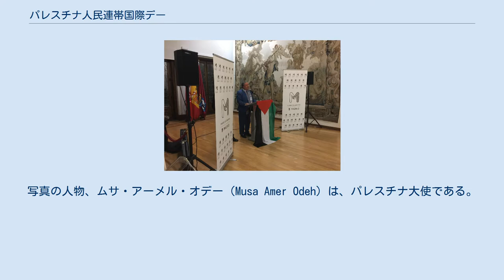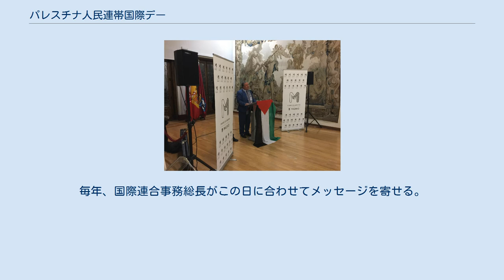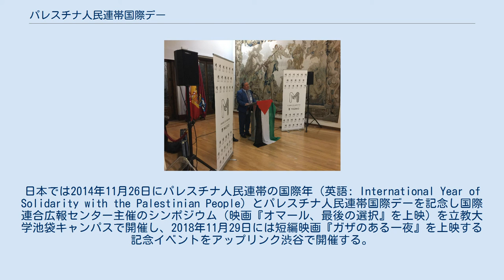パレスチナ人民連帯国際デー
スペイン・マドリードで2017年に開かれたパレスチナ人民連帯国際デーの記念行事の様子。
写真の人物、ムサ・アーメル・オデー（Musa Amer Odeh）は、パレスチナ大使である。
 パレスチナ人民連帯国際デー（パレスチナじんみんれんたいこくさいデー、英語: International Day of Solidarity with the Palestinian People）は、国際デーの1つ。
アメリカ・ニューヨークの国際連合本部、スイス・ジュネーヴやオーストリア・ウィーンの国連事務局などで。
パレスチナ分割決議が採択された11月29日に毎年祝われるのが通常であるが、2003年は12月1日に行われた。
 この国際デーは1977年12月2日の国際連合総会決議32/40 Bで11月29日と定められ、同じ決議でパレスチナ問題の起源と展開の研究の着手が提案され、1978年に開始した。
1979年12月12日の決議34/65 Dで、記念切手の発行が要求された。
2012年の国際連合総会ではパレスチナを国際連合総会オブザーバーに格上げすることについて投票が行われ、賛成138票、反対9票、棄権41票で承認され決議67/19となった。
 特別な祝賀行事はパレスチナ人民の不可侵の権利行使に関する委員会が諮問し、国際連合パレスチナ人権部が主催する。
毎年、国際連合事務総長がこの日に合わせてメッセージを寄せる。
日本では2014年11月26日にパレスチナ人民連帯の国際年（英語: International Year of Solidarity with the Palestinian People）とパレスチナ人民連帯国際デーを記念し国際連合広報センター主催のシンポジウム（映画『オマール、最後の選択』を上映）を立教大学池袋キャンパスで開催し、2018年11月29日には短編映画『ガザのある一夜』を上映する記念イベントをアップリンク渋谷で開催する。